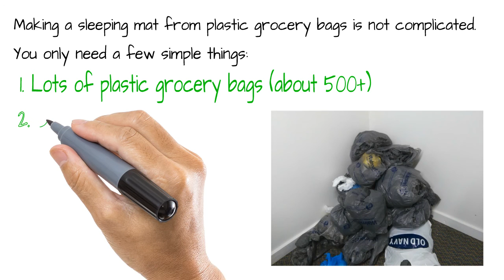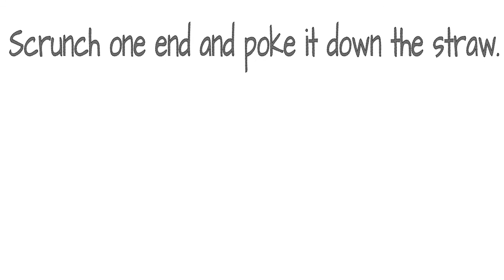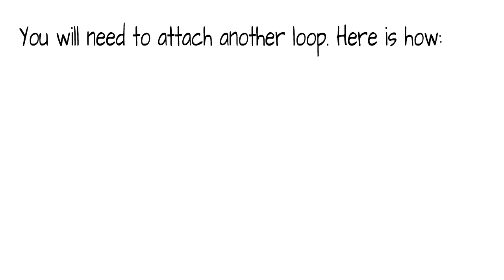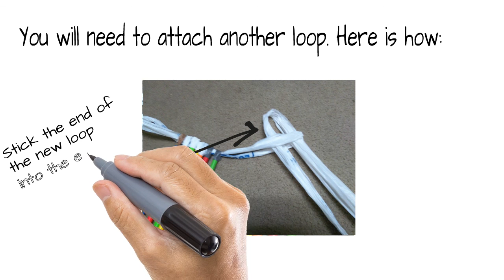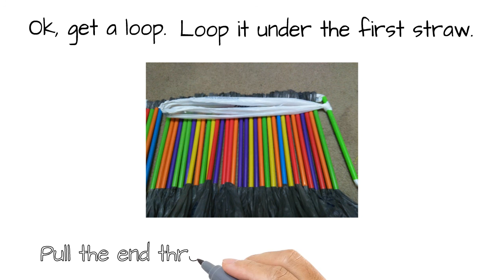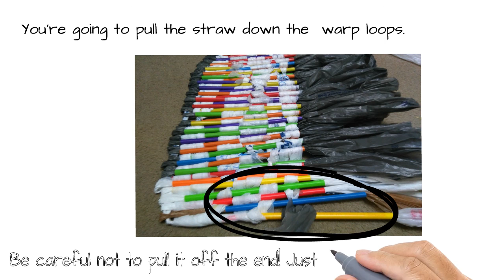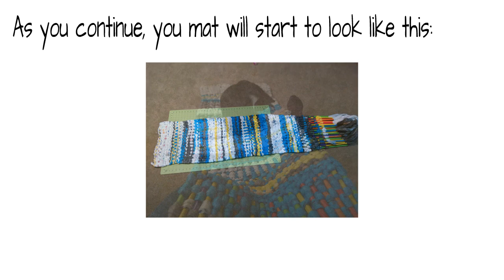How to weave a mat from plastic grocery bags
Step by step tutorial on how to weave a mat from a grocery bag.